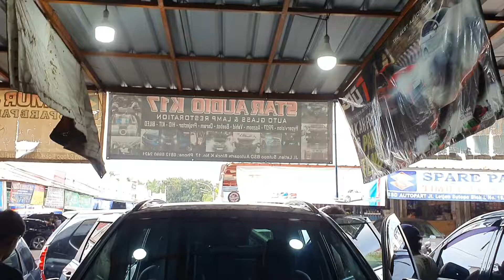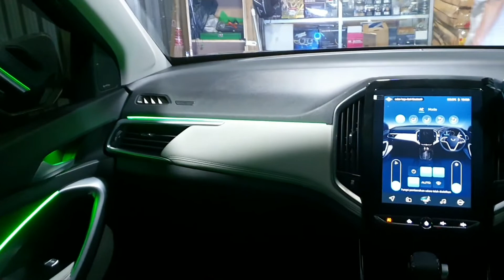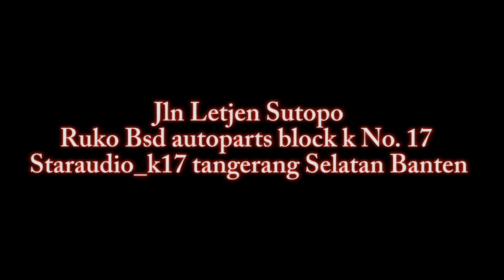wuling almaz rs pro ambient light oem kit upgrade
wuling almaz rs yang sudah terbilang mobil mewah dengan perlengkapan fitur dimna kami dukung lagi dengan pemasangan ambient light premium yang dimna terilhat interior ny semakin mewah bagi kalian yang ingin modifikasi seperti ini silahkan hubungi kami

Alamat: Jl, letjen sutopo ruko _BSD autoparts Block k no.17
Jakarta Tangerang selatan

Nomor admin 👇🙏

*Phone     0812_6990_2421
*Whatsup 0877_7316_5984